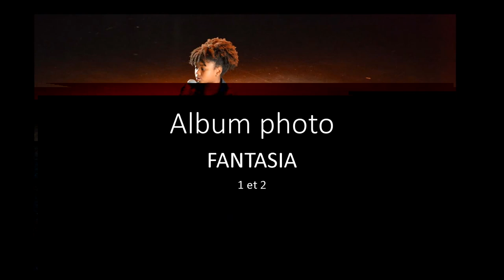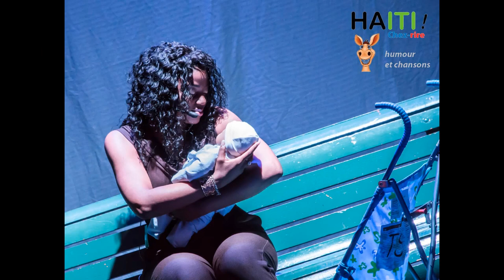Album Photo Fantasia